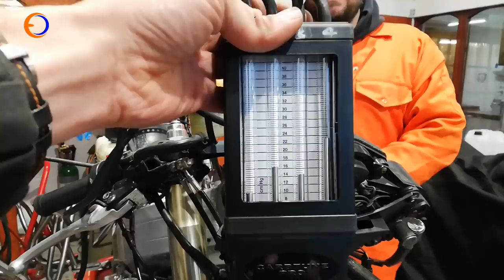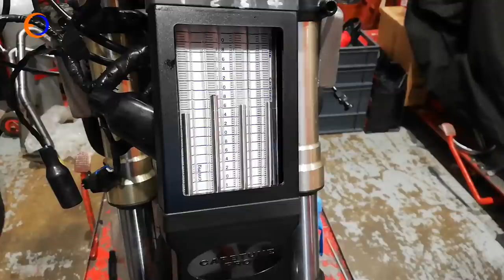Carb's Suck!!! The B.O.A.T Bike Part 3. Rebuilding the carbs on the Honda RVF400 project. NC35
Adam has Broken Open Another Thousand on parts for the little NC35. So now it's time to rebuild the ultra sonic cleaned carbs and see if the baby Honda will start to behave.
It's geeky, nerdy and awkward, but that's half the fun of a small bike project.